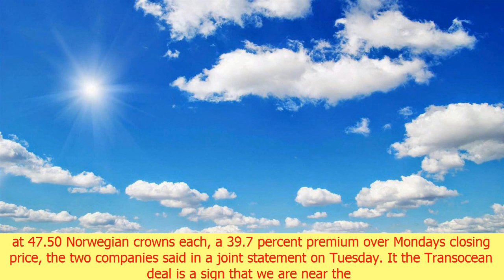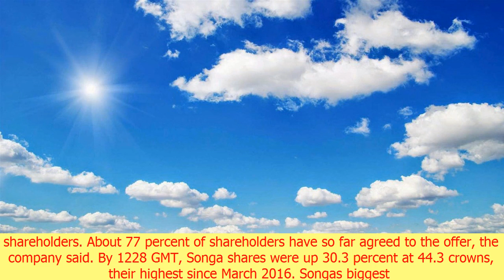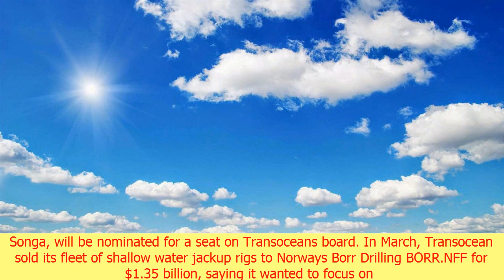Transocean to buy norwegian rig firm songa offshore for $1.1 billion | CNN lastest news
Transocean to buy norwegian rig firm songa offshore for $1.1 billion